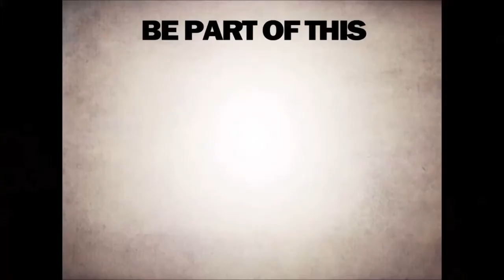Handa na kong maging Bayani!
GK youth tacloban dedicated this song to all Bayani and volunteers of Gawad Kalinga.
They are now organizing the biggest volunteerism event of the year "Bayani Challenge 2014". See you April 9-June12.